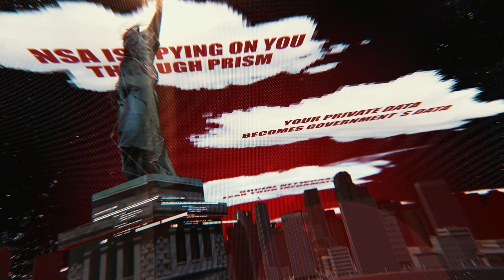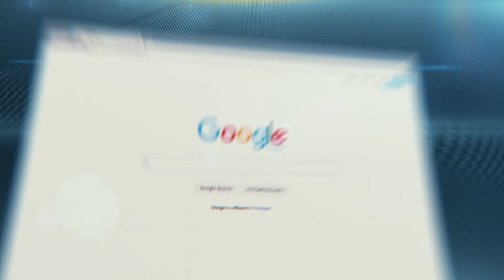UTOPIA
Utopia. Here is how the worlds first truly decentralized ecosystem looks like. Anonymous, instant messaging and payments. Protect your privacy. Decentralized, anonymous instant messaging and financial transactions. Mining that does not slow down your computer.